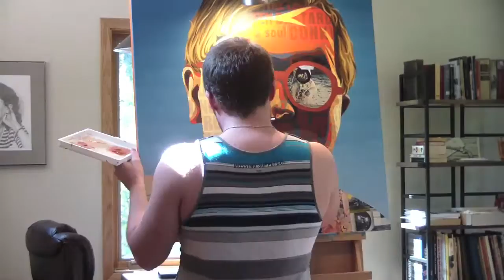How And Why I Painted Bubbles From Trailer Park Boys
OK boys... here's a behind-the-scenes look my latest painting: Bubbles from the Trailer Park Boys... enjoy! Oh, and I should say, this video contains adult language. If you are offended by words like shit and fuck, this is not for you.